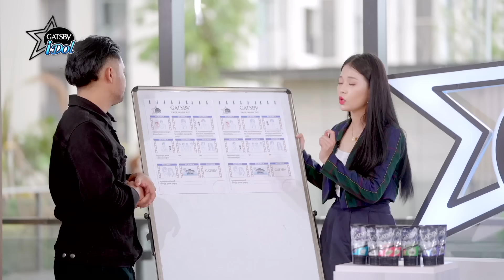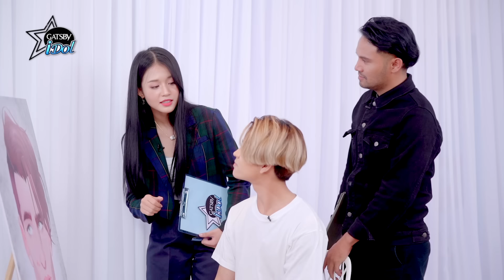[EP11] GATSBY IDOL Week11 វគ្គ: ថតស្ពតពាណិជ្ជកម្ម(TVC)